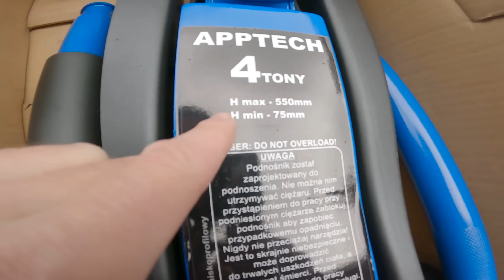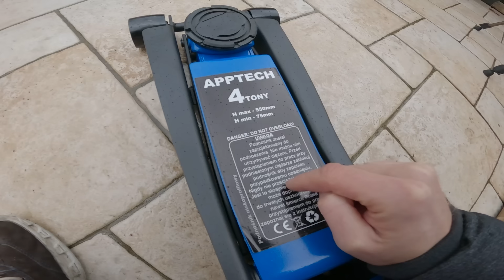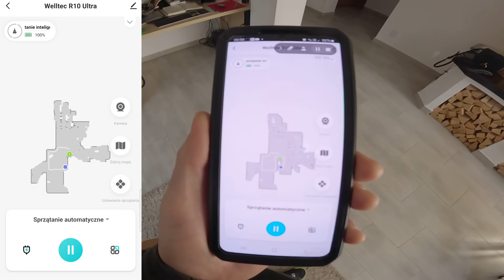Przyczepa Kempingowa na PODNOŚNIKU !!! - Jak Wygląda Unoszenie? *Zamieniam Koła na Osiach (#1000)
▶ 🔥 Rozdziały:
wkrótce

▶ 🔥 Opis:

▶ 🔥 Data nagrania vloga:  28-29 listopada 2024